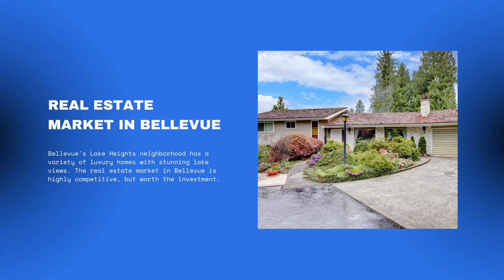Lake Heights Bellevue Homes for Sale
Lake Heights Bellevue Homes for Sale. Enjoy a short tour of the Lake Heights subdivision in the Newport Hills area of Bellevue. You'll find beautiful homes for in the Lake Heights neighborhood, many with Lake Washington Views.

Curious what your Lake Heights Home might sell for? to get an instant estimate

Check out new listings in the neighborhood along with recent sales at